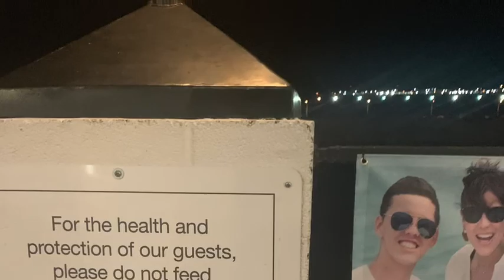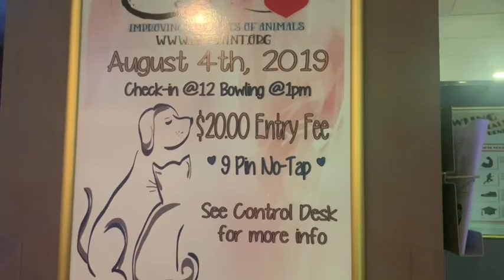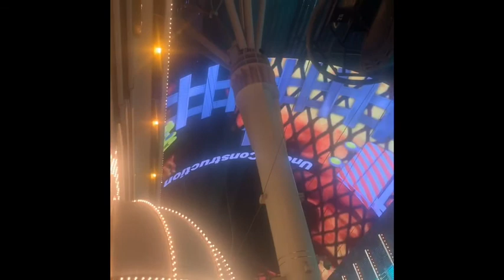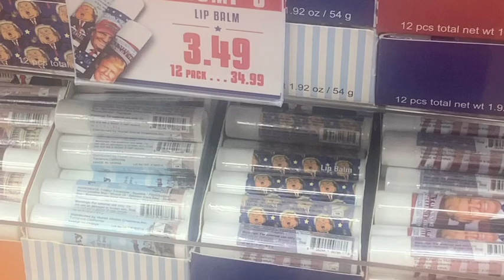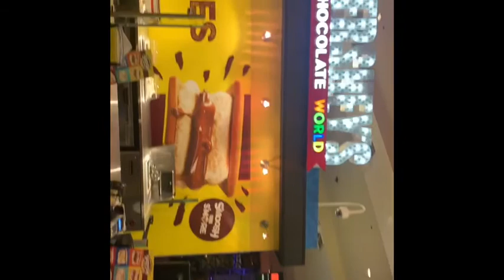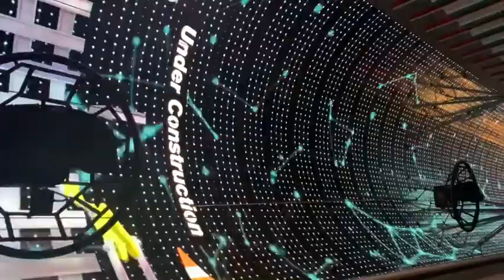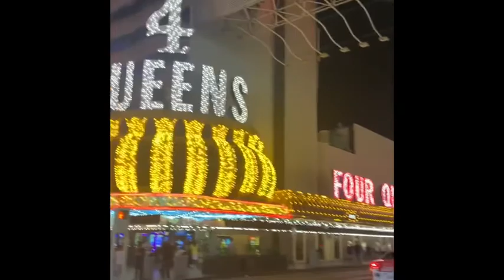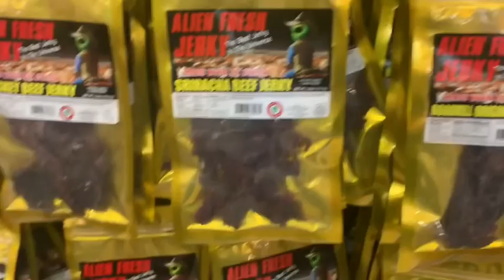A week long Vlog from Laughlin and Las Vegas!!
Hope you enjoy I tried to keep the camera still but it’s hard walking anyways also tried to keep it pg,but some scenes. At be a little out there!